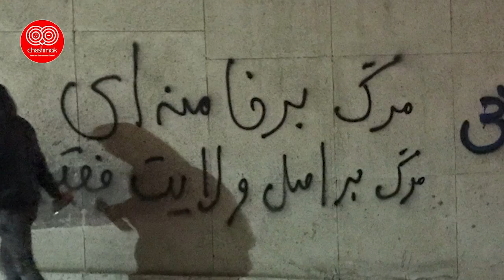خبر فوری - بستر فراهم است و خامنه ای به زانو در آمد